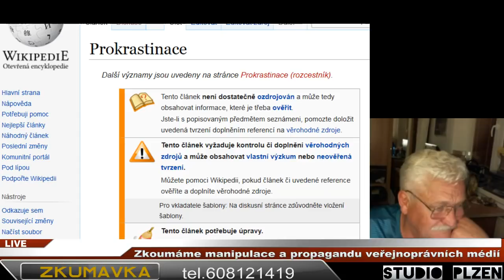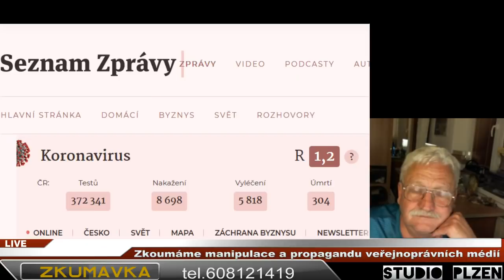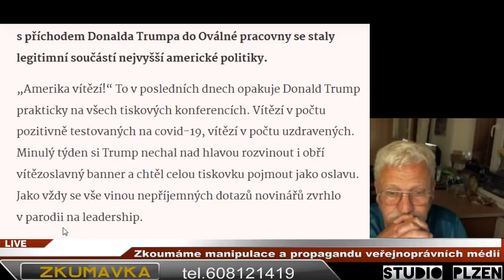2020 05 20 - M.Vidlák O.Lukáš ZKUMAVKA Zkoumáme manipulace mainstreamu